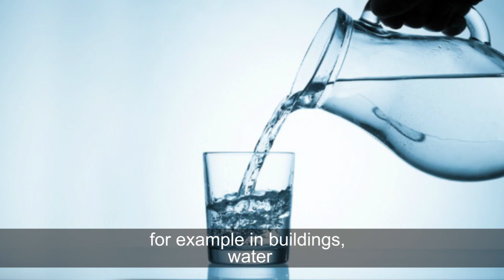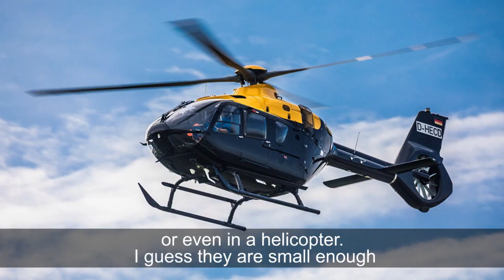Você sabe como usar IN, ON ou ABOARD quando falamos sobre transporte?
Hi guys, Garry here again from Discover School!

Aproveita e se inscreve aqui no canal da DISCOVER ON para muito mais dicas.